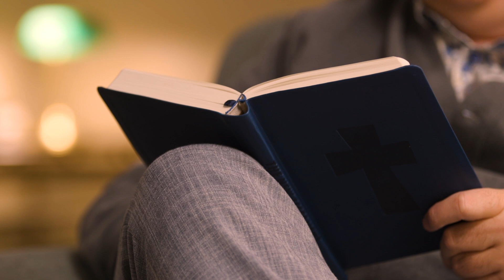Who Are You? - Radical & Relevant - Matthew Kelly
January 2, 2024 — Memorial of Saints Basil the Great and Gregory Nazianzen, Bishops and Doctors of the Church - Year B